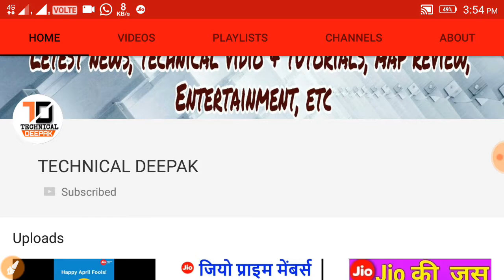Best news for YouTubes| who not received February month payment solutions